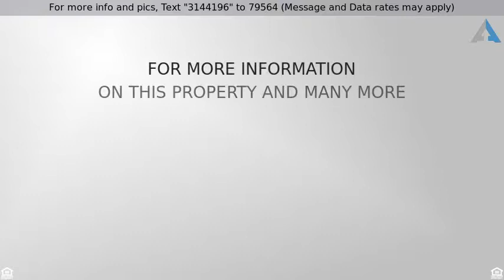Priced at $354,900 - 8925 W Alex Ave,, Peoria , AZ 85382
Welcome Home!

Amazing two-story home with a 3 car garage, double door entry and desert front landscaping. Walking in you are greeted with super high ceilings and gorgeous tile that flows throughout the first level of the home The expansive kitchen/ family room combo is deal for entertaining guests. The kitchen has granite countertops, all black appliances and a plethora of cabinetry. On the second floor there is plush carpeting throughout, generously sized guest rooms and guest bathroom with a dual vanity and shower/ tub combo. The master retreat is complete with its own sitting area, cozy fireplace and private ensuite! The backyard oasis is perfect for relaxing and enjoying your private sparkling pool. See this one before it is gone!